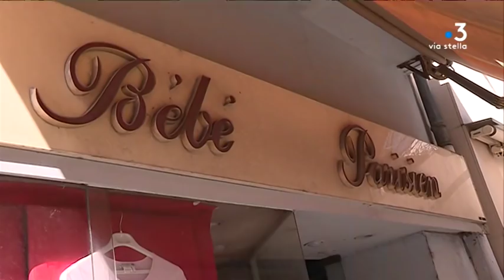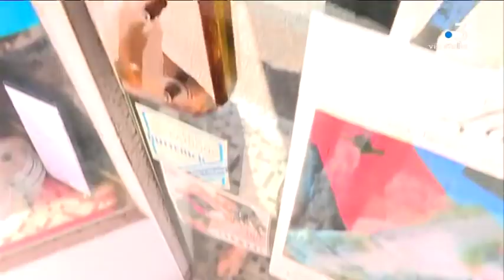Fermeture du "Bébé Parisien", le plus vieux magasin d'Ajaccio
A l'heure des grandes surfaces et des nouveaux concepts de boutique, la fin du époque à Ajaccio avec la fermeture de l'une des plus vieilles enseignes de la ville : "Le bébé parisien". Une mercerie du cours Napoléon qui avait ouvert ses portes en 1929.

Intervenants - Corinne Moziconacci, "Le Bébé Parisien"

Equipe - Marie Cristiani, Thierry Guespin, Vanessa Culioli